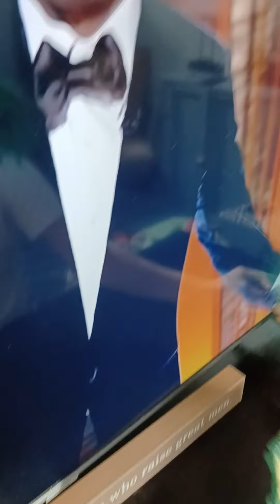the gar gars episode 5 gretta's ring